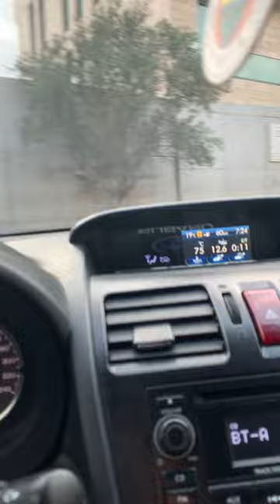7 October 2024